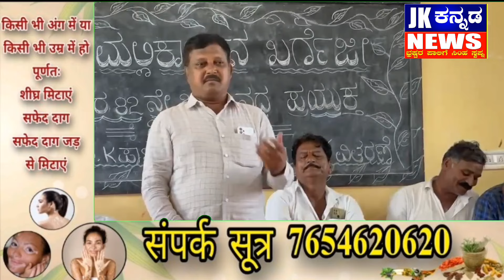ರಾಜ್ಯಸಭೆ ಪ್ರತಿಪಕ್ಷ ನಾಯಕ, ಎಐಸಿಸಿ ಅಧ್ಯಕ್ಷ ಡಾ. ಮಲ್ಲಿಕಾರ್ಜುನ ಖರ್ಗೆ ಯವರ 82ನೇ ಜನ್ಮದಿನ ಆಚರಣೆ